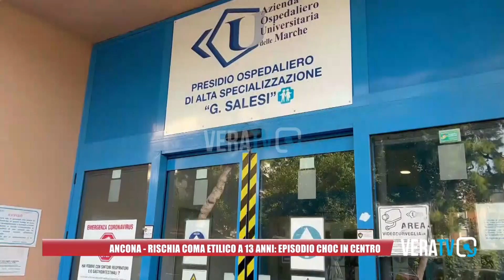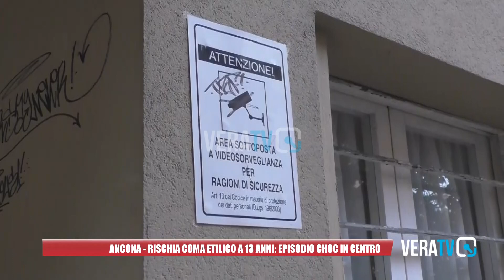Ancona - Rischia coma etilico a 13 anni: episodio choc in centro